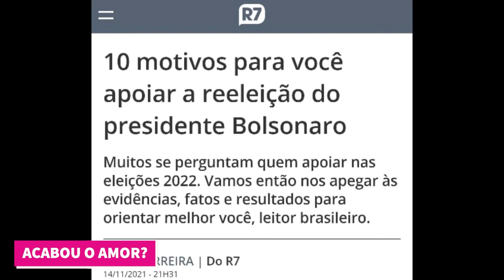RECORD DETONA JAIR BOLSONARO: "PIOR PRESIDENTE DESDE A REDEMOCRATIZAÇÃO!"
🔹 Salve o podcast na sua biblioteca e siga pra não perder nenhum episódio!
      Ao vivo toda quinta, a partir das 21h30